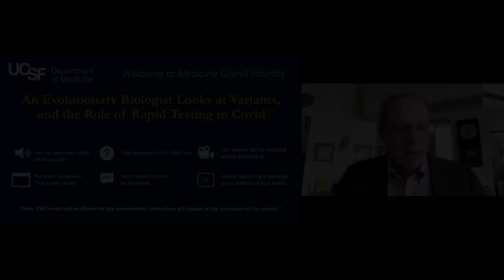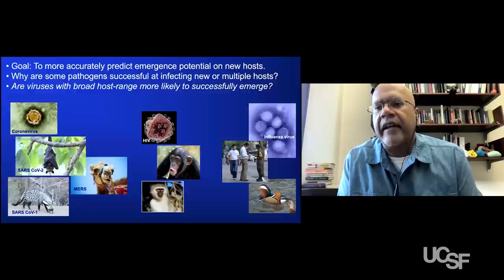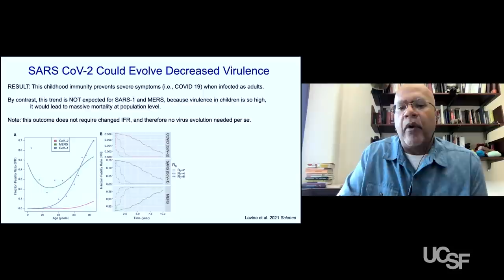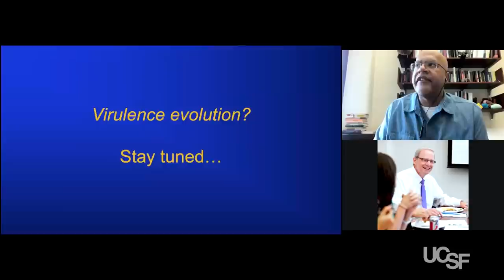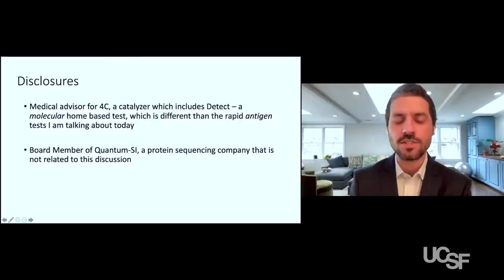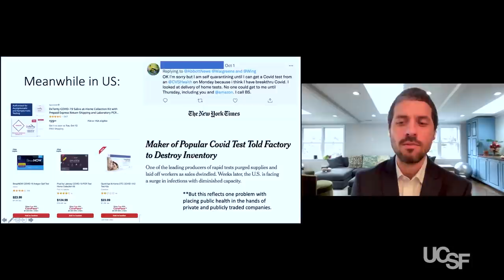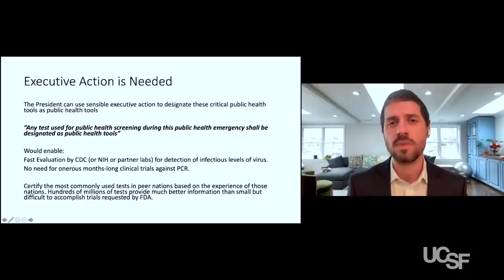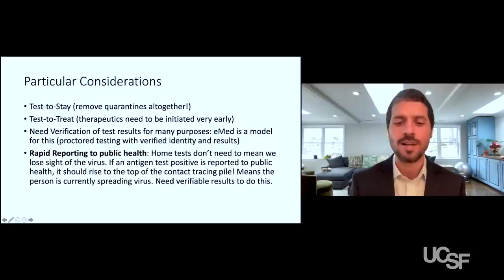An Evolutionary Biologist Looks at Variants, and the Role of Rapid Testing in Covid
This week, we cover two crucial issues in Covid: variants and testing. The highly infectious Delta variant has been responsible for changing the trajectory of Covid over the past six months. In the first segment, evolutionary biologist Paul Turner of Yale will describe how and why variants happen, whether Delta was a surprise, and what the future may hold in terms of additional variants. In the second segment, Harvard epidemiologist Michael Mina returns to Medical Grand Rounds. Mina is the nation’s most prominent advocate for focusing on testing as a key prevention and mitigation strategy. In the past few months, his calls have generated significant traction in the Biden administration. We’ll discuss the role of testing – particularly rapid testing – in creating safe spaces in businesses and schools, and where testing fits into our overall Covid strategy. The session is moderated by UCSF Department of Medicine Chair Bob Wachter.

Program
00:05:14-00:21:06 – How and Why Variants Happen, Delta, and Future Variants: Paul Turner (Professor of Ecology and Evolutionary Biology at Yale University, and Microbiology faculty member at Yale School of Medicine)
00:21:06-00:33:01 – Q&A with Paul Turner
00:33:03-00:53:55 – The Role of Testing: Michael Mina (Assistant Professor of Epidemiology at Harvard T.H. Chan School of Public Health and Assistant Professor of Pathology at Brigham and Women’s Hospital)
00:53:55-01:07:09 – Q&A with Michael Mina
Bob Wachter: Closing

See all UCSF Covid-19 grand rounds, which have been viewed over 3M times,